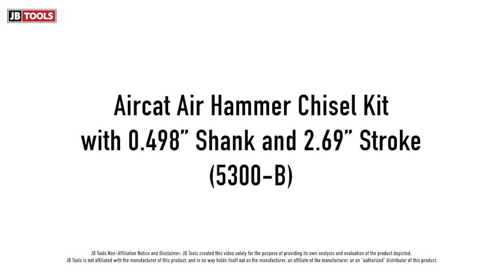Aircat Air Hammer Chisel Kit with 0.498” Shank and 2.69” Stroke (SKU: ARC-5300-B)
This AIRCAT air hammer chisel pushes out 1,700 blows per minute (BPM). This helps with those heavy-duty jobs such as driving out shackles and king pins. You can also use it for cutting large bolts, nuts, and fasteners. This AIRCAT air hammer comes with a quick-change chisel retainer that prevents chisel by-passing during use. The tool is also equipped with an ergonomic grip for long, comfortable use. The kit comes with a four-piece chisel set. Shop JB Tools and get the best price on this AIRCAT 5300-B air hammer chisel kit.

TECHNICAL SPECS:
Tool Type: Air hammer kit
Manufacturer: AIRCAT
Tool Dimensions: ‎12.1" L x 11.37" W x 2.55" H
Tool Weight: 6 Lb
Free Speed: 1,700 BPM
Piston Stroke: 2-11/16”
Shank Opening: 0.498”
Retainer: Quick Change
Valve: Plate
Air Consumption: 6 CFM
Rec. Hose Size: 3/8”
Air Inlet: 1/4” NPT/BSP
Comes With: Quick change chisel retainer and 4 chisels